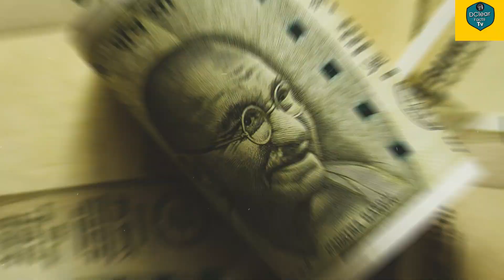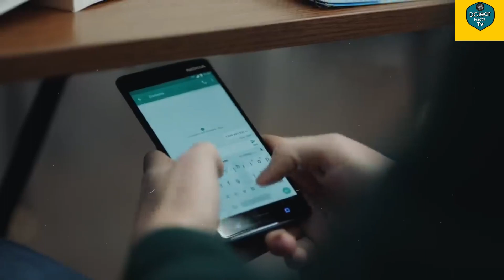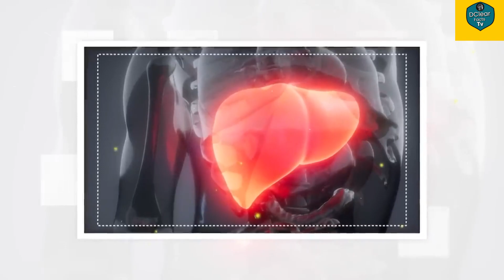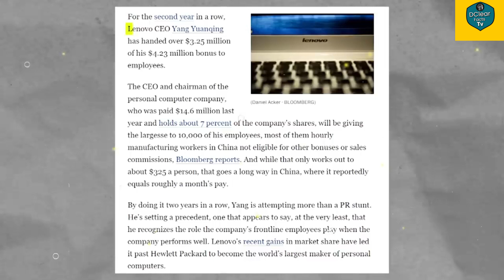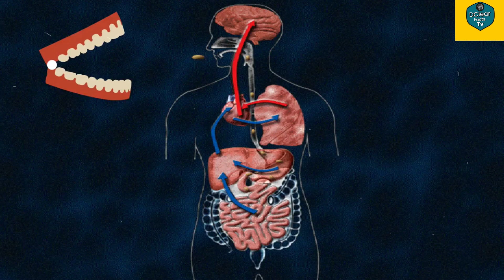जीवन से जुड़े ये FACTS 99 % लोग नहीं जानते हैं | Amazing Facts About Life 99 % People Don't Know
This video tells you unknown facts about the world more interestingly. Knowledge is power so boost your knowledge with us.

Note: All Images are used from Google or Free Websites like Pixabay, Pexels, etc, and videos are used either from purchased subscriptions or from free websites.